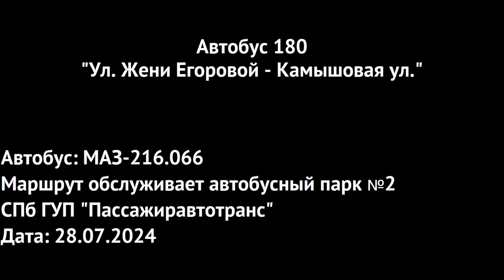Автобус 180 "Ул. Жени Егоровой - Камышовая ул."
Сто восьмидесятый автобусный маршрут Санкт-Петербурга от улицы Жени Егоровой до Камышовой улицы. Поездка на автобусе МАЗ-216.066.

Остановки:
Улица Жени Егоровой
Улица Композиторов
Улица Симонова
Улица Шостаковича
Поликлиника №117
Проспект Просвещения
Улица Хошимина, станция метро "Проспект Просвещения"
Улица Композиторов
Проспект Просвещения
Улица Композиторов, 29
Суздальский проспект (по требованию)
Улица Жени Егоровой (по требованию)
Орлово-Денисовский проспект
Дорога в Каменку (по требованию)
Жилгородок (по требованию)
Дом лесника (по требованию)
Парашютная улица (по требованию)
Улица Лётчика Паршина (по требованию)
Плесецкая улица
Парашютная улица, 54
Шуваловский проспект
Парашютная улица, 44 (по требованию)
Мартыновский сквер
Долгоозёрная улица
Проспект Королёва
Ольховая улица
Площадь Сикорского
Улица Уточкина, 5
Станция метро "Комендантский проспект"
Комендантская площадь
Стародеревенская улица
Камышовая улица
Богатырский проспект
Планерная улица
Яхтенная улица
Улица Оптиков
Туристская улица
Улица Оптиков, 52
Шуваловский проспект
Шуваловский проспект, 72
Богатырский проспект
Камышовая улица, 56
Об/ст "Камышовая улица" (посадки и высадки нет)